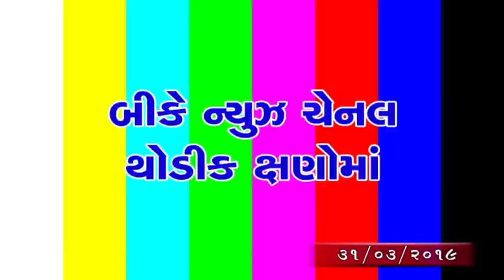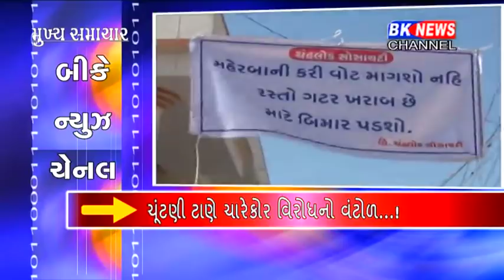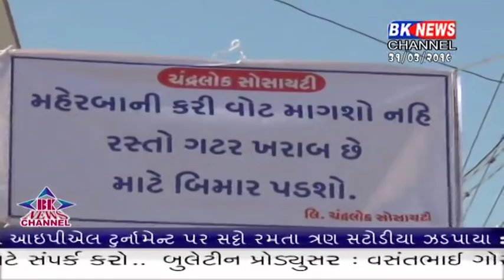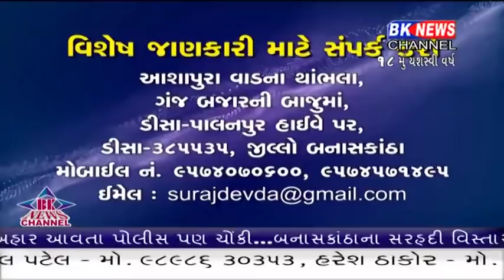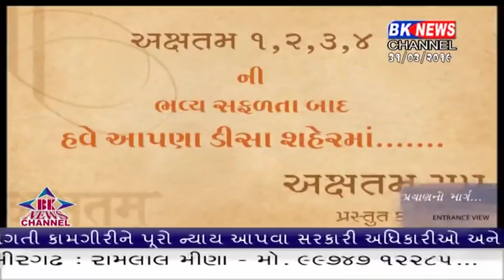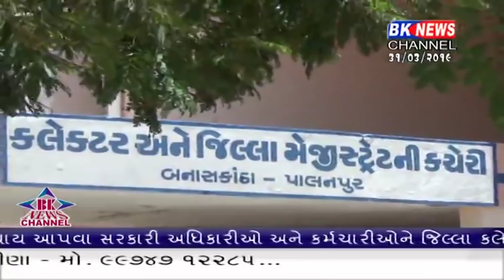31 03 2019